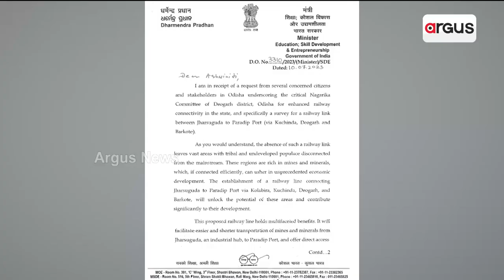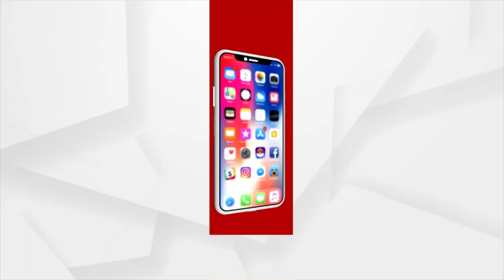Deogarh District To Be Linked With Railways For The First Time